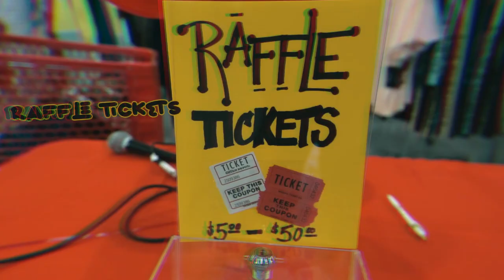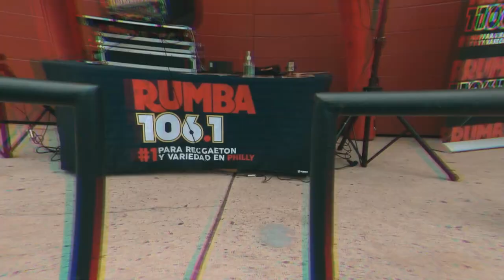Forman Mills Grand Re-Opening at Rising Sun & Adams Ave, Philly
👏🏽It's official... Philly : Grand Re-Opening of Forman Mills at Rising Sun & Adams Ave was a success!
Just in case you missed it, here's what happened and if you haven't seen us lately, you haven't seen us at all!
👀Tons happened:
🥁 Drumline kick-off by @sixersstixers
🎁First 100 People in line get a FREE
🎫Raffles -spin-to-win prizes
💃🏽 rollerskate amazingness @greatonskates
🎈stiltwalkers balloonanimals by @cottoncandycircusarts
🎵 music that made you dance by @rumba1061philly @deejayjonathan
🌮 smack your mama tacotruck @burritofelizphilly
And don't forget
👕10 for $10 Tees
🔥 Hot $2 Clearance (marked at $3-5)